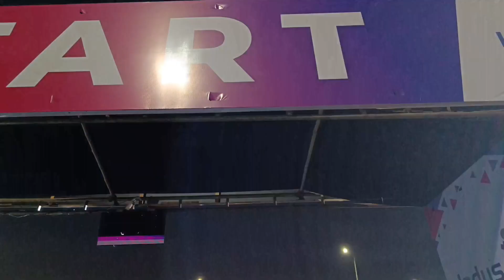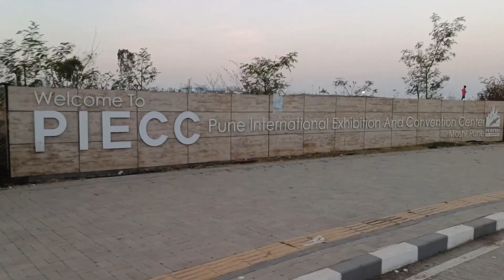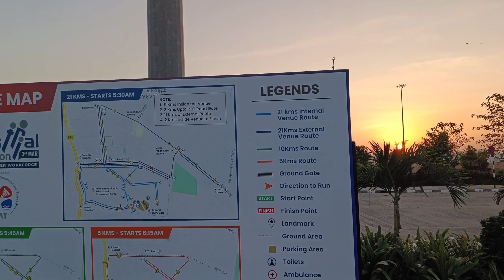5/10/21 km Marathon 2024 marathon industrial pune lift pcmc pune running @vineet100